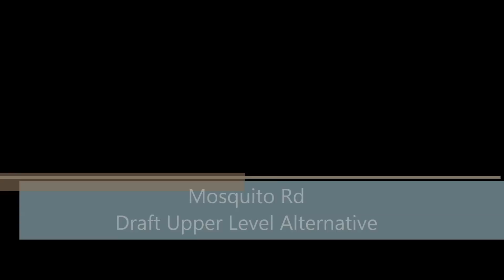Mosquito Road Bridge given the go ahead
The El Dorado County Board of Supervisors voted to approve a new bridge across the South Fork of the American River at their Aug. 8 meeting as they certified the final Environmental Impact Report for the project.

The new bridge will go ridgetop to ridgetop, connecting the communities of Mosquito/Swansboro to Placerville.

Located 400 feet above the river, it will replace the existing Mosquito Road Bridge that was built 150 years ago.